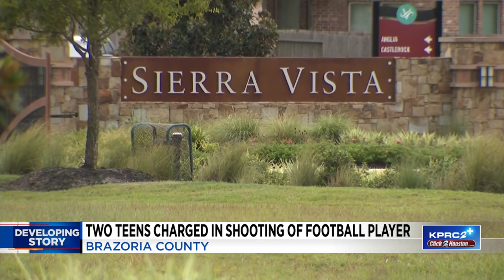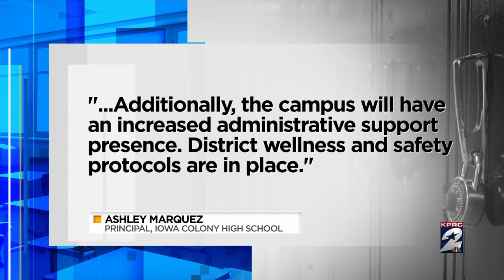Iowa Colony High School football player flown to hospital after being shot; 2 teens charged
An Iowa Colony High School football player was flown to the hospital after he was injured in a shooting on Wednesday, according to the Brazoria County Sheriff’s Office.